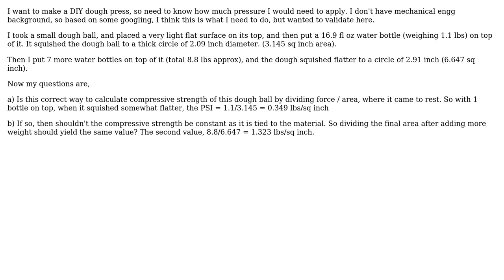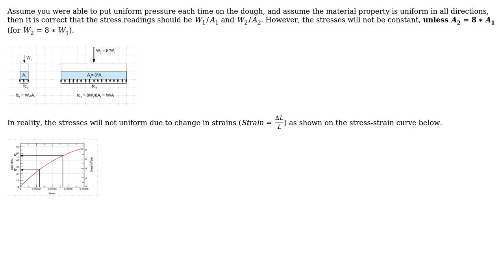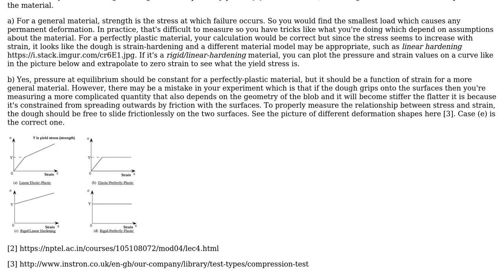Engineering: Manually Attempting Empirical Measurement of Flour Dough Compressive Strength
With thanks & praise to God, and with thanks to the many people who have made this project possible! | Content (except music & images) licensed under CC BY-SA | Music | Images & others | With thanks to user user1318499 user r13 user Asif Shiraz and the Stack Exchange Network Trademarks are property of their respective owners. You are responsible for your own actions.